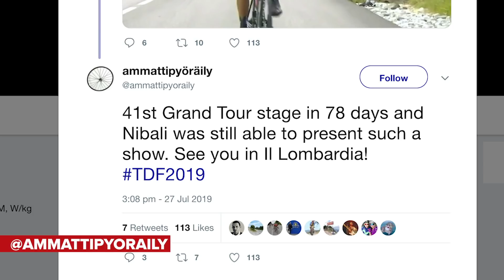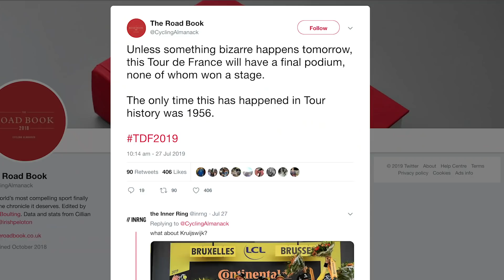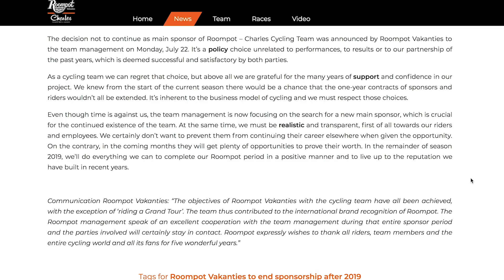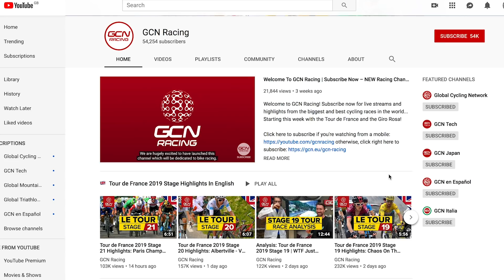Who Is Egan Bernal? The Youngest Tour Winner In 100 Years | The Cycling Race News Show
We look back on a dramatic final week of the Tour De France and ask the question: who, exactly, is Egan Bernal?

Introducing a fresh twist to the GCN Store with our new Strive Fan Kit and Casuals

If you'd like to contribute captions and video info in your language, here's the